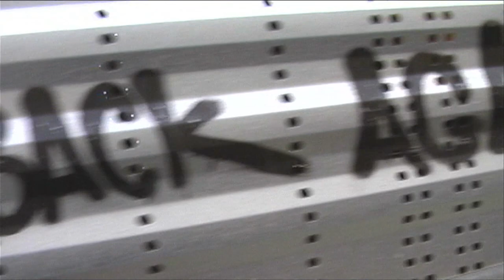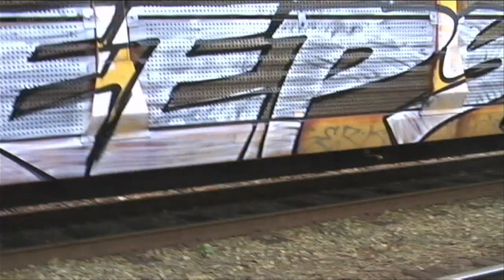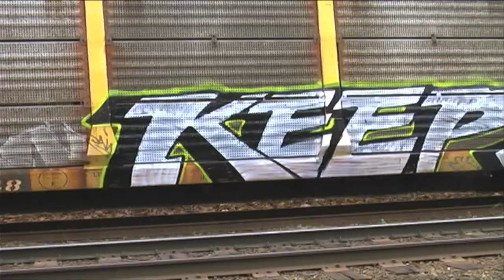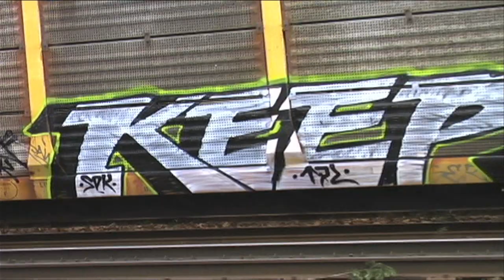KEEP6 & LESEN - Graffiti Video - RAW Audio - Stompdown Killaz